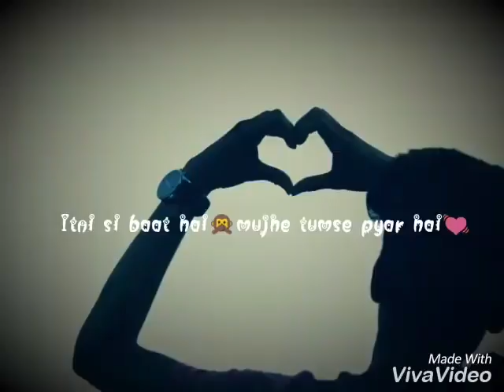Itani si baat hai lyrics video |whatsapp love satus video